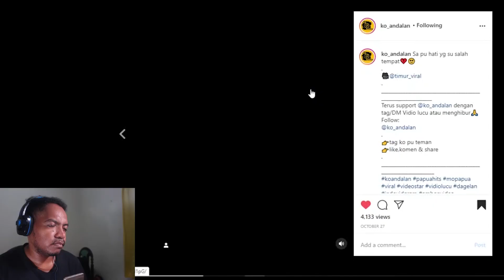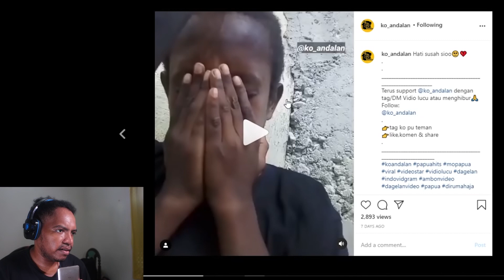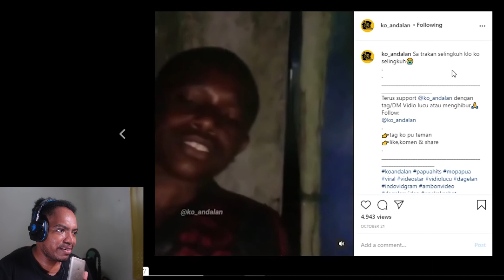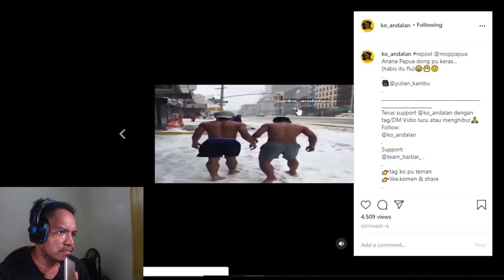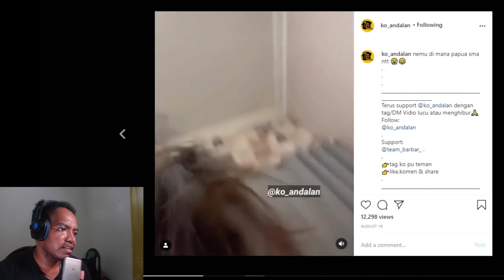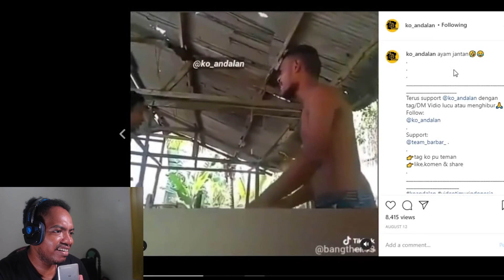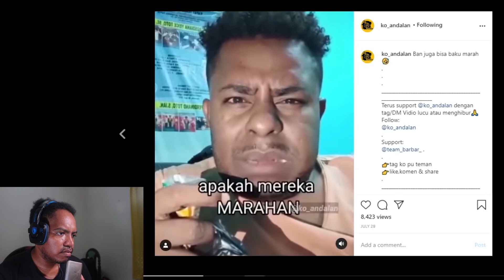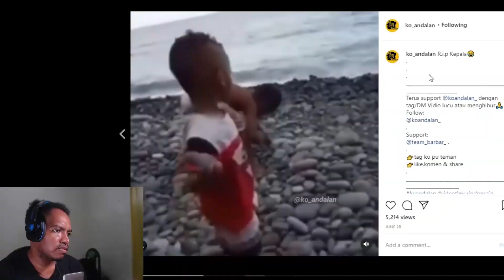KELAKUAN NGAKAK WARGA PAPUA - PART 2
Kelakuan ngakak orang Papua di internet part 2, pasti jarang kalian tahu kan dan orang Papua selalu di anggap keras, apakah benar? makanya nonton sampai habis, hormat.